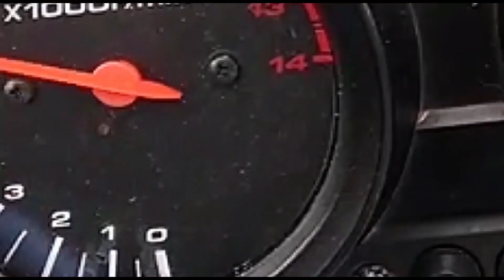Vazamento Óleo Mangueira Bomba Vácuo Silverado